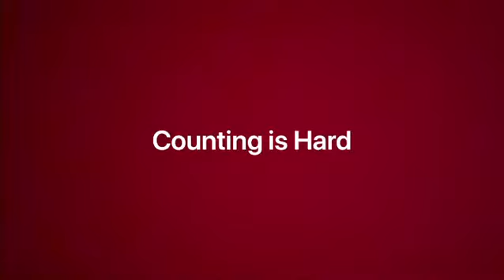Ballot counting in Nevada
An update about what’s been happening in Nevada